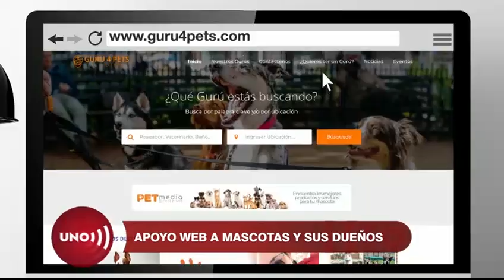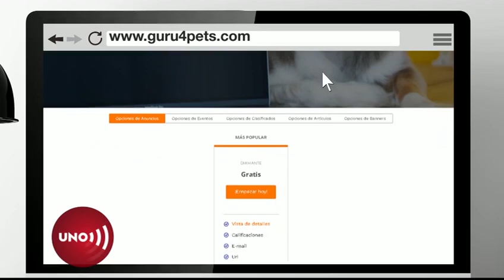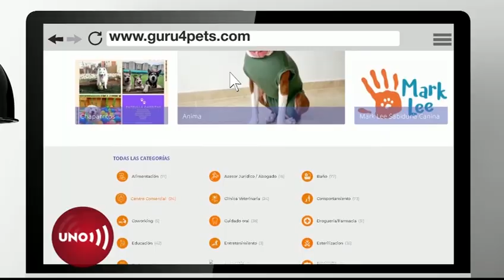El club virtual para el apoyo de mascotas y sus dueños